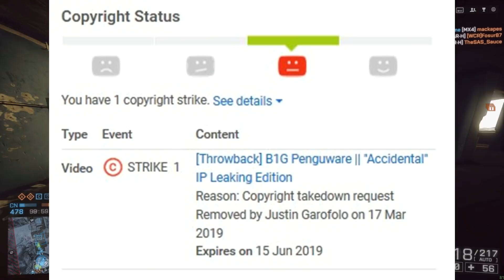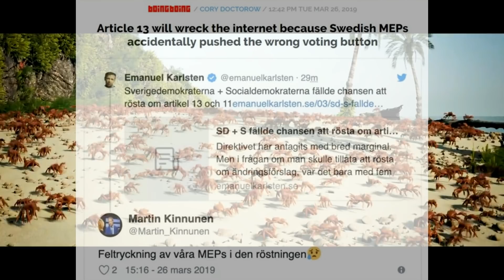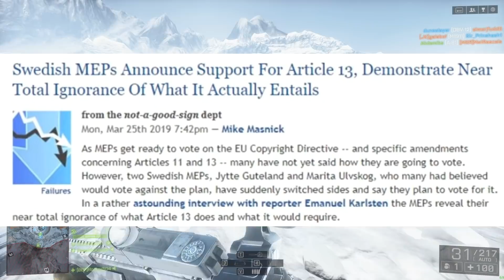The State of the Copyright Directive & A Way To Stop It